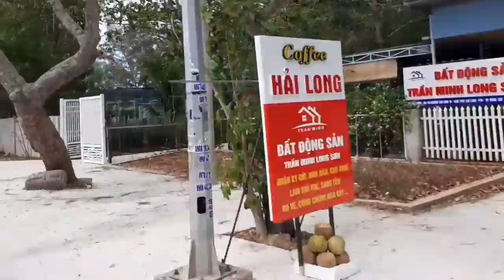Tuyến Đường Đất Đỏ-Bà Rịa- Long Sơn(BRVT).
TUYẾN ĐƯỜNG ĐẤT ĐỎ-BÀ RỊA-LONG SƠN.(BRVT).Các bạn xem Video nhớ ủng hộ mình nhé.